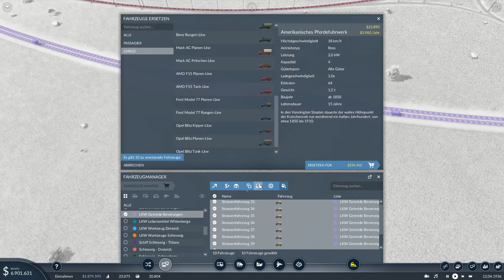Transport Fever 2 - S02|09 - Mehr Weizen, mehr Holz, mehr Geld?! [Lets Play | Gameplay | Deutsch]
Mika daddelt "Transport Fever 2" (PC)

Genre: Simulation, Strategie
Entwickler: Urban Games
Publisher: Good Shepherd Entertainment
Veröffentlichung: 11. Dez. 2019

Erschliesse die Welt
Eine riesige Spielwelt wartet darauf, mit Eisenbahn, Strassenfahrzeugen, Flugzeugen und Schiffen erschlossen zu werden. Interaktive Gleisbauwerkzeuge und ein modulares Konstruktionssystem für Stationen ermöglichen ein intuitives Bauen. Dank einer Vielzahl von Konfigurationsmöglichkeiten stellt jedes freie Spiel eine neue Herausforderung dar, wobei ganz unterschiedliche Strategien zum Erfolg führen können.

Schreibe Transportgeschichte
Drei historische Kampagnen, die in unterschiedlichen Zeitepochen angesiedelt sind und auf jeweils drei Kontinenten spielen, warten mit kniffligen Aufgaben auf. Nur Transportprofis werden es schaffen, alle Missionen vollständig zu lösen. Voice-Over und Cut-Scenes bereichern die Geschichte und tragen zu einem packenden Spielerlebnis bei. Auch das freie Spiel ist herausfordernd: Nicht nur wirtschaftlichen Erfolg gilt es zu erreichen, sondern auch eine Vielzahl an unterschiedlichen Errungenschaften.

Optimiere die Infrastruktur
Es gilt, das eigene Unternehmen ständig an die Bedürfnisse von Wirtschaft und Städten anzupassen. Brücken, Tunnels, Weichen, Gleissignale, Einbahnstrassen, Lichtsignale und Busspuren sind nur einige der Möglichkeiten zur Optimierung der Transportinfrastruktur. Bahnhöfe oder Flughäfen lassen sich durch Module erweitern, um so den jeweiligen Erfordernissen gerecht zu werden. Verschiedene Daten-Layer zeigen Verkehrsaufkommen oder Emissionen an und geben Auskunft über weiteres Verbesserungspotenzial.

Lass der Kreativität freien Lauf
Dank der detaillierten Spielwelt lässt sich die ganz persönliche virtuelle Modelleisenbahn-Landschaft verwirklichen. Der Karteneditor bietet die Möglichkeit, unzählige unterschiedliche Welten zu erschaffen. Das Terrain im Spiel kann angepasst und bemalt werden. Und dank der umfangreichen Modding-Unterstützung entstehen fortlaufend neue Kreationen, die über Steam Workshop umsonst erhältlich sind und problemlos ins Spiel integriert werden können.

Game Features
- Freies Spiel mit unzähligen Konfigurationsmöglichkeiten
- Drei Kampagnen, verteilt auf drei Kontinenten mit über 20 Stunden Spielzeit
- Editor für das Erstellen von Karten und das Bearbeiten von Spielständen
- Drei Landschaftstypen: Gemässigt, Trocken und Tropisch
- Realistisch nachgebildete Fahrzeuge aus Europa, Amerika und Asien
- Insgesamt über 200 Fahrzeuge: Busse, Trams, LKWs, Flugzeuge und Schiffe
- Modulare Bahnhöfe, Bus- und LKW-Stationen, Flughäfen und Häfen
- Realistische Verkehrssimulation inklusive Einbahnstrassen und Lichtsignalen
- Editier- und bemalbares Terrain mit realistischen Effekten
- Intuitive Konstruktionswerkzeuge u.a. für den Eisenbahnbau
- Einblendbare Layer für wichtige Daten wie Verkehr oder Emissionen
- Dynamische Wirtschafts- und Städtesimulation
- Mehr als zehn Wirtschaftsketten mit dazugehörigen Fabriken und Güterarten
- Städte mit unzähligen Wohn-, Gewerbe- und Industriegebäuden
- Detaillierte Spielwelt und physikalisch basierte Beleuchtung
- Individuell simulierte Landtiere, Vögel und Fische
- Über 50 herausfordernde Errungenschaften für das freie Spiel
- Umfangreiche Modding-Unterstützung über Steam Workshop